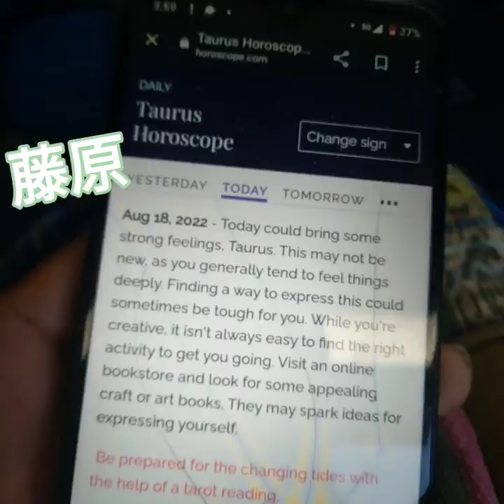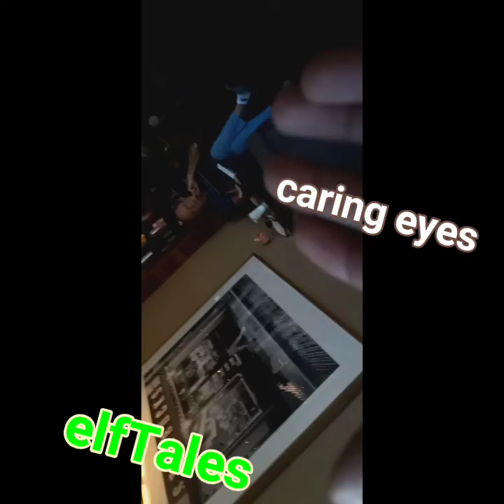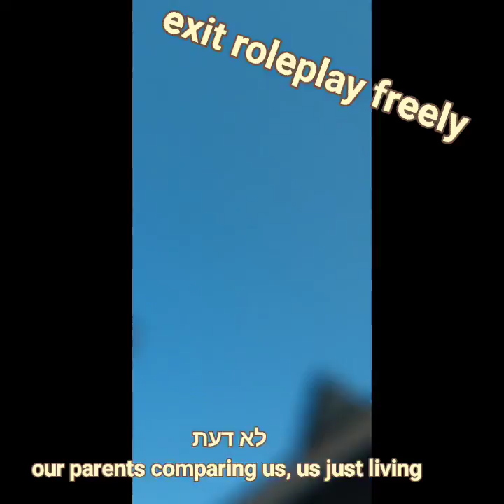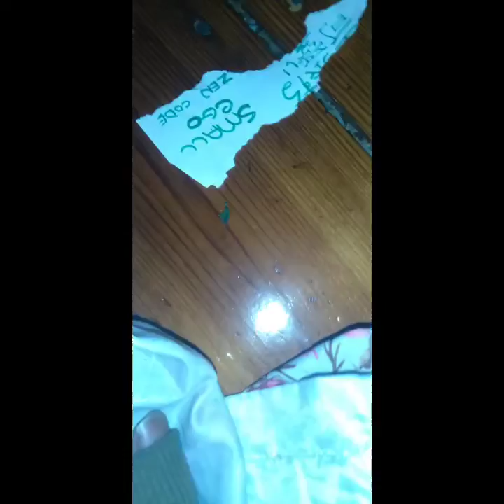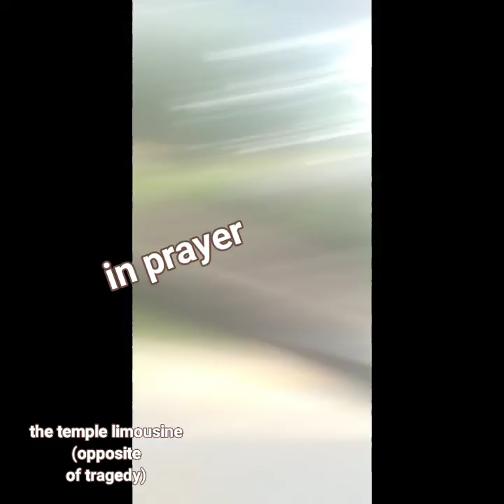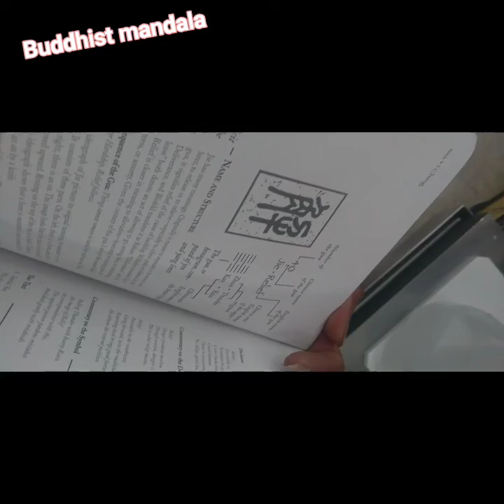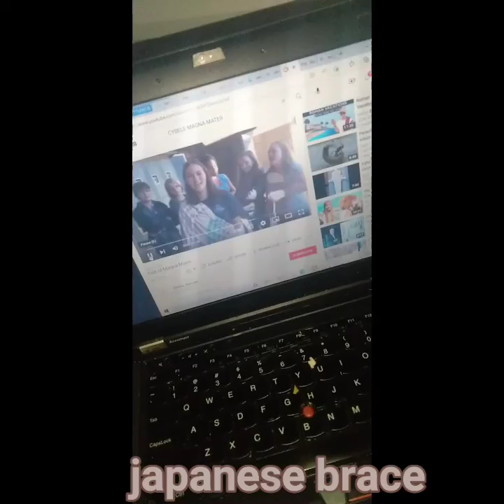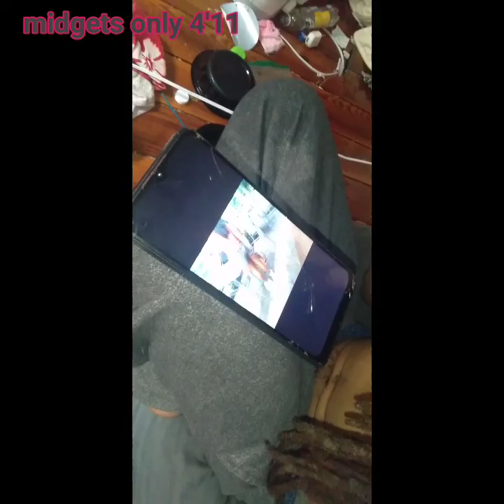MarylandDisney 王位チャクラ徳仁Princess Nick coaches Rob Chapek, sattva toons+長寿🇯🇵actors EVERY kid is WJHS🇺🇲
MarylandDisney 王位チャクラ徳仁Princess Nick coaches Rob Chapek, yang toons+長寿🇯🇵actors EVERY kid is WJHS🇺🇲

Harharhar
SOOO subtle differences, something I would never really do vs. something I would do if it were easy but still seems kind of random for me

This is what theyre proposing,
Disney and Nick in Maryland
With a slight teen focus (slightly more mature but just as optimistic)

This is rob Chapek, lol it's wierd, he's come by several times... He's saying he wants the magic to be there, he trusts Japan for it but I have to believe

Believe basically that the wisest choice is to let ten year olds get looney in addition to the rest

If we grow Disney and Nick here, it'll be everyone's focus
Everyone wants to make new cartoons

Potomac is only a dim dim shadow

Mcps and schools raw are just old season, this is actually best...

It's so gimmicky kind of but no doubt it is japn.. it is the greatest good otherwise Hollywood is just too foolish

They aren't giving contracts because I'm just

(Cue show ads - cue Disney announcer voice)
A real kid awakened to... Er.. wait awakened to what?
A real kid living in today's world.. awake?
Sleeping in as much as possible!

And basically like what if everyone is a teen.. not lord of the flies.. but I mean it's fractal if we are this ...  Is there really that much that is not? It's telling us practically the answer is no, were on that meridian because of the system

And he's just saying like it's a cat's role... A cat's "job" just to be creative enough to see it as it is, not linear at all, basically a sketch series

And the indians are saying if u don't want the older style cartoons just let it go Japan legitimately has it, down to earth people know this, the governor knows this.. everyone's begging I keep the Maryland Disney title straight and just stay looseon everything else

So they're like yea utopia etc, a cheesy Disney ad, but that's Japan's tradition, it's not literal but it's a needed crest (AND needed add ONS, whereas nothing else is, this isn't new buildings it's new funner businesses)

Signed the White House

Japan's tradition, it's not literal but it's a needed crest (AND needed add ONS, whereas nothing else is, this isn't new buildings it's new funner businesses)

So they just explain the looseness is just to keep he secret agent secrecy of real Disney and Nick employees (or mythological beings if so they are real hehe, CIA secret) etc

This is less broadway than anything they've ever done, this is a huge bow to the Asia side but it still retains those tags not offensive

Explaining
Proverbial everyone goes to Walter johnson.the school is informed it is the show host.. it's all doable... But that's as movie set as it gets.. it's totally non-conventional and the pay happens families have said but it's so much more about truly keeping everyone innocent NOT doing mass Hollywood exposure just DC area yang exposure

So that's the last thing that was freaking me out slightly
We're in Potomac and it keeps sliding out like American idol reality tv.. but they admit theys not an exact synch up but because they're sponsoring the highschool and the government wants it in Maryland their saying it's just a necessary crest tag but ultimately it's its own show it doesn't fling into the other network shows.. this is all Disney and Nick and mostly the one show

I and what I like is Mr CEO chapel is saying this is all experimental things have gone insanely well to this point... But no one really knows why
It's Disney.. science is actually willing to take a step back in regards to it... But he's saying
Like THIS is the one moment where it's consciously on stage with a bell ding and the rest is really not

It's in a sense less true to call them actors because they aren't gaijin.. but the money reward is real apparently.. but in terms of is it truly better than it was for 'actors'..  all estimates are yes but nothing guarantees it except daily experience

Basically: Is it not truly show business anymore, just an insanely good planet alignment, pineal gland and not for sci Fi, for more wise classic cartoons everyone will appreciate.. this is what we explained to Chapek, he's that interested and hopefully saying it's possible but just truly
"How can we GUARANTEE??" ur danged if u don't try Whitehouse etc wants to try it but it's truly lose

We are saying ... ITS COMING FROM A GRAVITY FIELD CAUSED BY YOUR HIPPY HEAD, not from show managers anymore, that's a formality on the crest but you see only the CEO is there no one else.. and its no scripted.. but u think it's staying fractally PG? Hehe karmais that good

But everyone knows you would def. Reject a real acting gig.. they want you, this is more Zoharic so if this is what use do it's at ur mercy